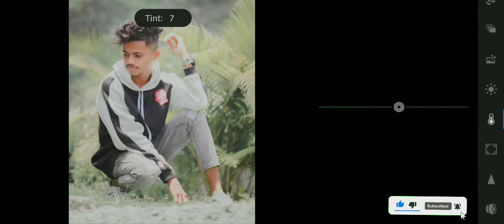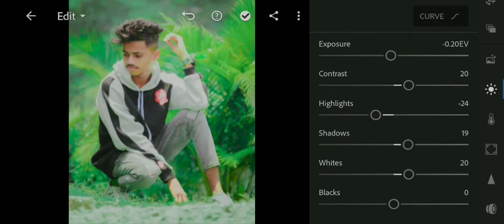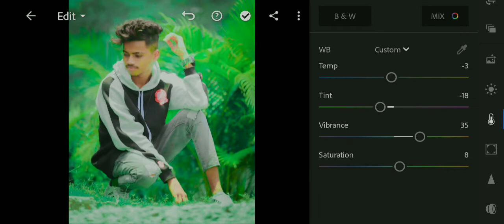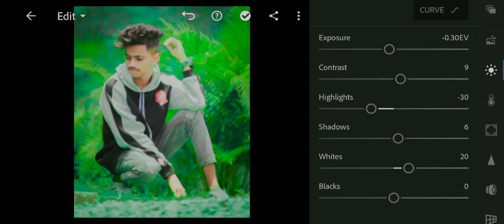New- Photo editing ||Photo Editing 2021 || Ligtroom Photo editing ||Lr editing|| Photoshop editing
Lightroom Photo Editing ||new photo Editing || Lr photo Editing || Photoshop Editing ||

👉Photo editing apps jo me use karta hu:-)

1 .Snapseed

2 .Lightroom

snapseed
new
photo * PicsArt Creative Photo Editing
* PicsArt Creative Frame Photo Editing
* PicsArt Black And Colorful Editing
* Lightroom Photo Editing
* Lightroom Creative Photo Editi

editing
2020
Lightroom
mobile
photo editing
phone photo editing
orange effects
blue effects
dark editing
snapseed tricks
creative liton
AF EDIT Snapseed Editing
Snapseed Mobile
PicsArt
edit
kese
photo editing
Snapseed blue background
AF EDIT
Snapseed
snapseed tricks
creative liton,
 Snapseed Mobile
PicsArt
edit
kese
photo editing Snapseed App
Snapseed tutorial

.PicsArt - New Creative Photo Editing || Lightroom Photo Editing || Ghaus Editz